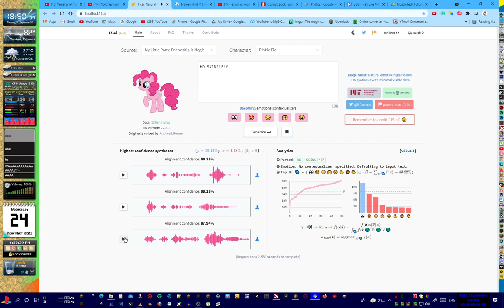hd skins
minecraft